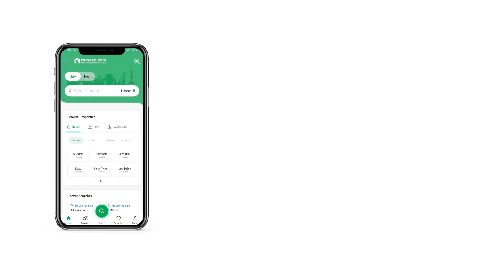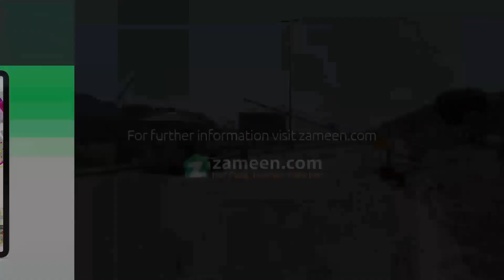1 KANAL RESIDENTIAL PLOT FOR SALE IN PHASE 4 DHA ISLAMABAD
1 Kanal Corner Category Plot+South Face Available For Sale
Very Reasonable Price
*Level And Solid Land